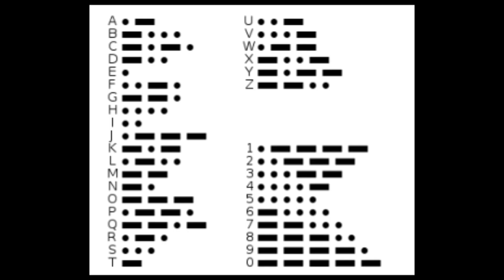5 SECRETS in THE LEGEND OF ZELDA BREATH OF THE WILD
Hi everyone, after spending a lot of time working on a new video containing secrets from another video game I finally managed to publish it. I worked hard and put effort into it, I hope you guys will notice it. If not that's about it, captions are once again available in both French and English. If you guys have any feedbacks or game suggestions, don't hesitate to tell them down in the comment section too! I hope everyone will at least learn one fact and enjoy this video :)

All musics used are official soundtracks from The Legend of Zelda Breath of the Wild